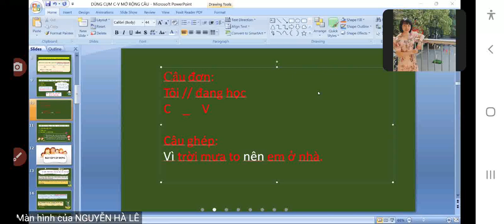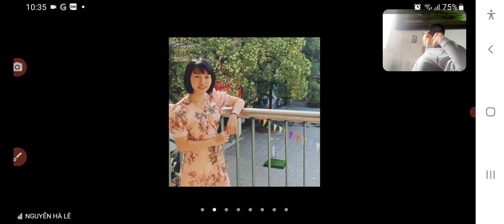Học OL môn Văn - Phần VI